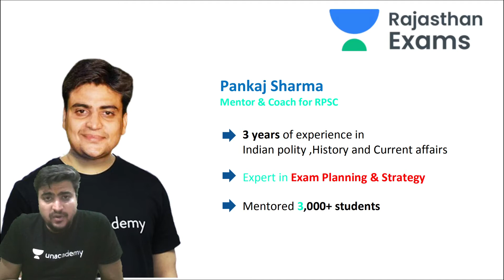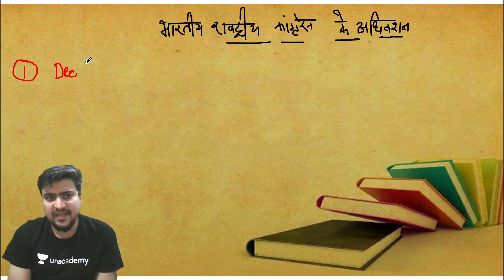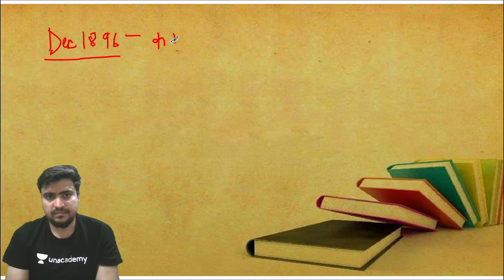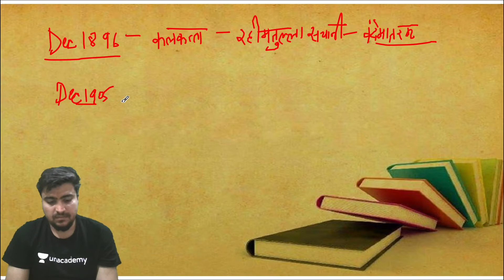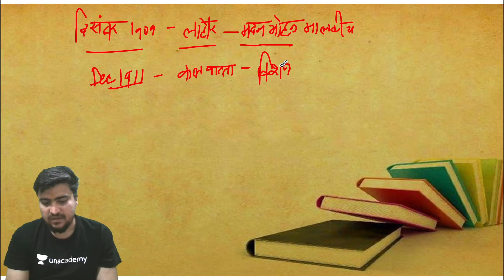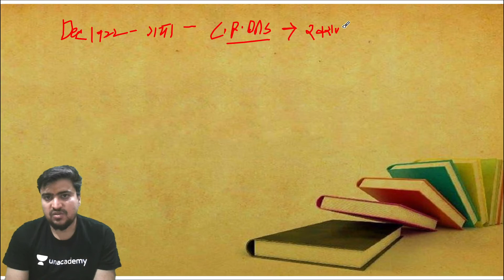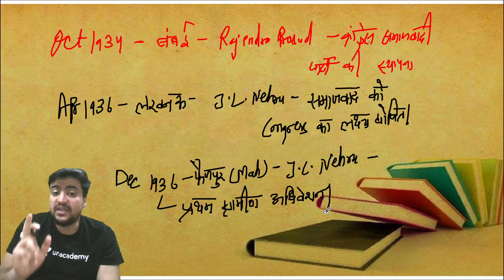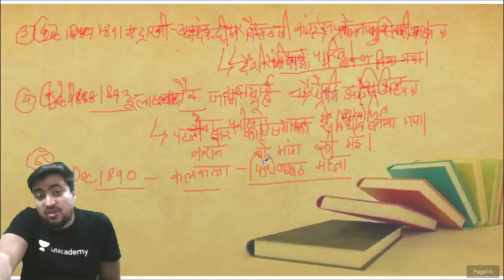RPSC 2021 | Saturday Special Session by Pankaj Sir भारतीय राष्ट्रीय कॉंग्रेस के मह्त्वपूर्ण अधिवेशन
Welcome to Unacademy Rajasthan Exams, your one-stop solution for all Rajasthan Exams Preparation.

India’s top educators will be teaching you daily on this channel. We will cover the entire syllabus, strategy, updates, and notifications which will help you to crack the all Rajasthan Exams.

✿ सफलता पुलिस/पटवार 2020 Live Classes:-
07:00 AM - Rajasthan Patwar 2020 | Current Affairs by Jagdeep Singh
10:45 AM - Rajasthan Police Patwar 2020 | Polity by Dhiraj Sir
11:30 AM - Rajasthan Police Patwar 2020 | Rajasthan Culture by Giriraj Sir
12:15 PM - Rajasthan Police Patwar 2020 | Geography by Diwakar Sir

✿ RAS Foundation Batch 2021 Live Classes:-
02:00 PM - Rajasthan History & Culture by Giriraj Sir
03:00 PM - Indian Polity by Dhiraj Sir
04:00 PM - Indian History & Culture by Pankaj Sir
05:00 PM - Geography by Divakar Sir
06:00 PM - Economy & Current Affairs by Jagdeep Sir
07:00 PM - Reasoning by Giri Yadav Sir
08:00 PM - Maths by Vishnu Sir
09:00 PM - Science & Technology by Raval Sir

1. One Subscription, Unlimited Access
2. Learn from your favorite teacher
3. Real time interaction with teacher
4. You can ask doubts in live class
5. Limited students
6. Download the videos & watch offline